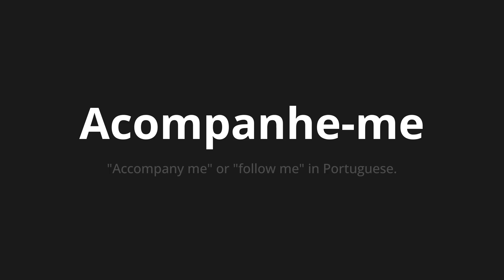How to pronounce Acompanhe-me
Master the Pronunciation of 'Acompanhe-me WHICH MEANS FOLLOW ME' - which means : "ACCOMPANY ME" OR "FOLLOW ME" IN PORTUGUESE. 📝 with @PortuguesePronunciation 🎓🗣️ - [Your Guide to Portuguese]

Learn to pronounce 'Acompanhe-me' perfectly in Portuguese with our easy and engaging tutorial by @PortuguesePronunciation! 📖📽️ In this comprehensive video, we provide you with native speaker examples 🗣️👂 and phonetic breakdowns 🎵 to ensure you get the pronunciation just right.

How to say Follow me in Portuguese